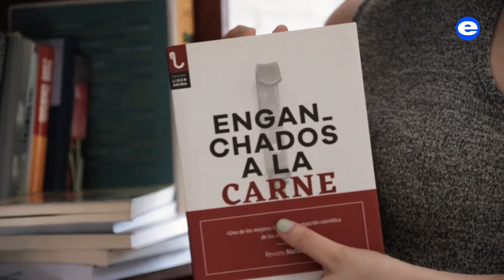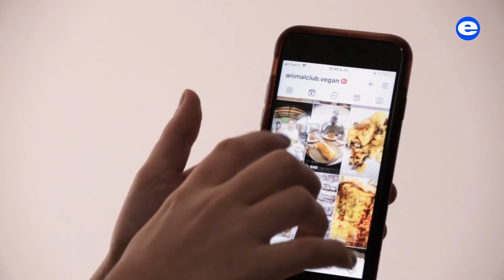Veganos y vegetarianos en un mundo 'carnívoro'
VOCES. Esta vez EXPRESO dialogó con algunos veganos y vegetarianos para conocer lo que hay detrás de un estilo de vida muy poco entendido. Revisa el reportaje completo en la sección Guayaquil de